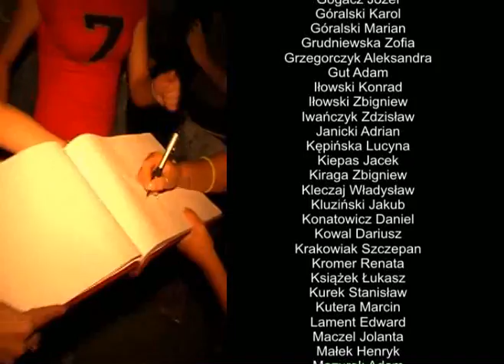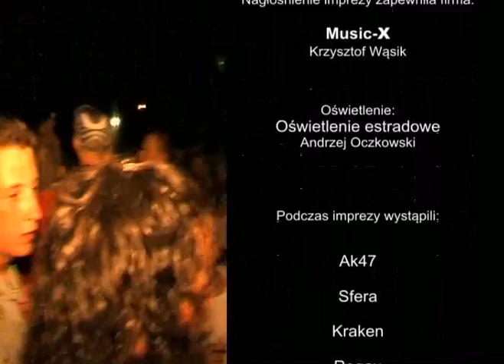Święto Iłży 2007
Oficjalna relacja z imprezy rekreacyjno-charytatywnej Święto Iłży organizowanej przez Stowarzyszenie Razem Dla Iłży